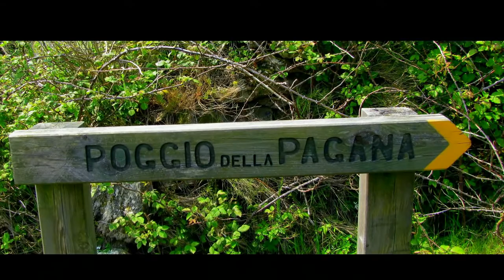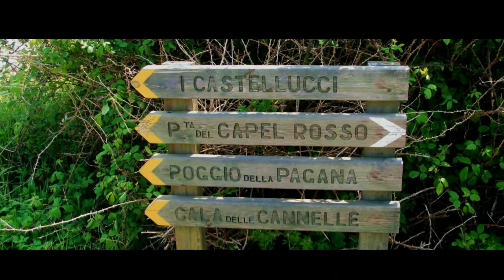Isola del Giglio -Trekking dei fiori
Escursione che permette la traversata dell'isola (da Giglio Porto a  Campese) passando per Giglio Castello e salendo la cima più alta dell'isola (Poggio della Pagana m. 496).

Escursione effettuata dal CAI (Club Alpino Italiano) di Portogruaro (Venezia). Nell'occasione I sentieri attraversavano un vero giardino selvaggio: la fioritura primaverile dell'Isola del Giglio era in quel periodo veramente eccezionale.

l'Isola del Giglio  è quasi completamente collinare e la cima più alta (il Poggio della Pagana) raggiunge, come già accennato, i 496 metri s.l.m. nella parte interna centrale dell'isola. La composizione geologica è prevalentemente granitica. Il perimetro costiero è di 27 km ed è in larga parte roccioso, tranne che in alcuni punti, dove si aprono la spiaggia del Campese e altre spiagge minori situate sul versante orientale dell'isola (Arenella, Cannelle e Caldane). Relativamente a Giannutri, isola distinta inclusa nel medesimo territorio comunale, si raggiungono gli 88 metri s.l.m. nella parte meridionale; seppur morfologicamente piatta, l'isola di Giannutri è priva di coste sabbiose, essendo ovunque presenti scogli e calette sassose.

Come in quasi tutte le isole dell'Arcipelago Toscano, la vegetazione dell'Isola del Giglio era costituita anticamente da leccete, che ricoprivano quasi tutta l'isola. Fino dall'antichità, lo sviluppo dell'agricoltura, l'allevamento e gli incendi hanno alterato l'ambiente naturale e provocato la scomparsa di gran parte di questa vegetazione che oggi, con il passaggio da un'economia agricola al turismo, si sta lentamente ricostituendo. L'antica vegetazione che dominava l'isola, caratterizzata da macchia mediterranea di lecci e sughere con erica e corbezzolo, caprifoglio (Lonicera implexa), strappabrache (Smilax aspera), robbia (Rubia peregrina) ciclamini (Cyclamen repandum e Cyclamen neapolitanum), si trova ancora sul Promontorio del Franco lungo la costa occidentale a sud di Giglio Campese, oltre che sul versante est di Poggio del Castello e nella Vallata del Molino.

Negli anni cinquanta le pendici del Poggio della Pagana sono state rimboschite con pini domestici e marittimi.

Fino a pochi decenni fa su quasi l'intera superficie dell'isola erano stati ricavati terrazzamenti con muri a secco di granito (detti 'greppe'), alcuni dei quali sono ancora coltivati a vigneto per produrre il vino gigliese, che rientra nella medesima denominazione di origine controllata e nel relativo disciplinare di produzione dell'Ansonica Costa dell'Argentario; la maggior parte dei terrazzamenti è stata tuttavia abbandonata e viene lentamente colonizzata da una bassa gariga ad Elicriso e successivamente di Cisto (documentazione tratta, in parte, da Wikipedia).